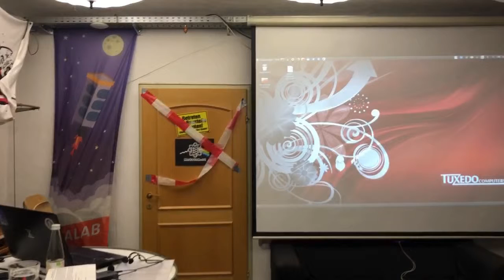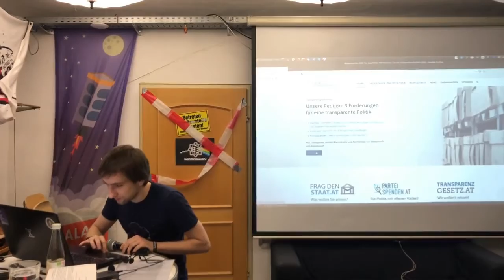37 NetzPAT 09 Moderation Werner Reiter